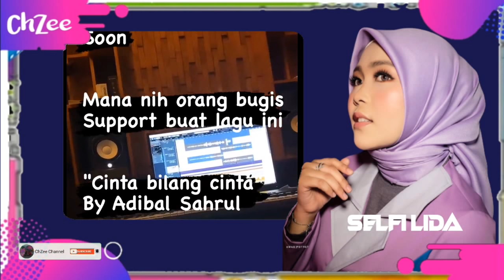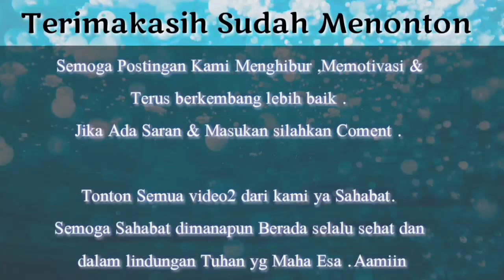SPEECHLES BGT..‼️ BEGINILAH SELFI MENG ENAKAN LAGU DG ARASEMENT & LIRIC BUGIS DARI CIPT ADIBAL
Soon Ya Gaess..
WOW SPEECHLES..‼️ LAGU ADIBAL AKAN DI ARASEMENT BERBEDA DG LIRIC BUGIS OLEH SELFI LIDA ,YAK GAL SABAR MENUNGGU APA HARAPAN DAN DOA BAIK TEMEN2.??

Agar Youtube Kami berkembang dan Kami Tetap Update

Dan Subscriber Channel Anak kami ya ,Agar ank2 kami lebih semangat buat content dan bisa berkarya " SASASISI & FAMILY ZEE "

Temen2 yg belum punya Aplikasi snack video ,bisa download disini ya gaess

dan copas kode ini : 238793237 untuk mendapatkan uang dan hadiah2 lainnya dari snack video .
Dan Tolong Follow Sosmed kami dan ikutan jika ada give away,karena bakalan terus menerus ada give away buat Sahabat ,yg baru gabung salam kenal ya ..

Ini Olshop Kami ,Siapa tau aja dari Temen2 ada yg minat Beliin kekasihanya,Pasangannya ,Idolanya atau apapun itu kami menjual Fashion Switer,Jaket,Celana :

Bantu Tonton & Share Semua video2 dari kami ya Sahabat.
Aamiin

Terimakasih.